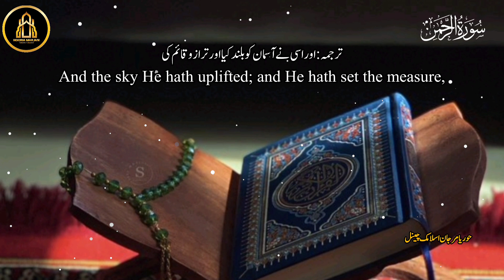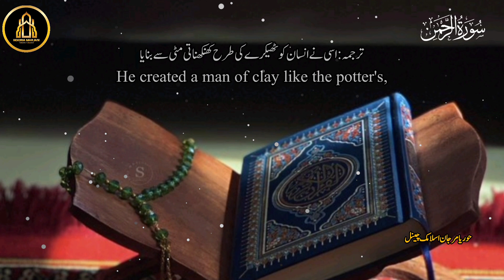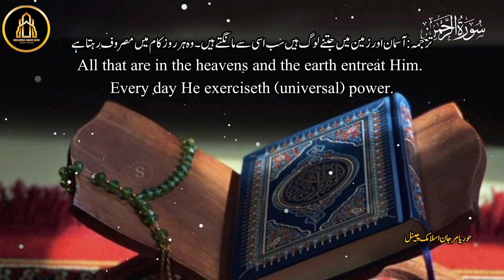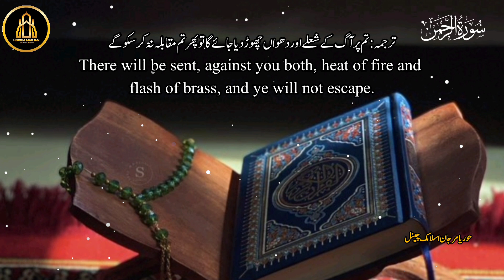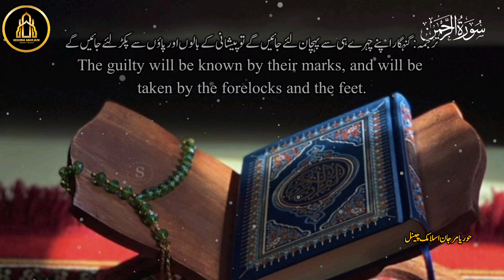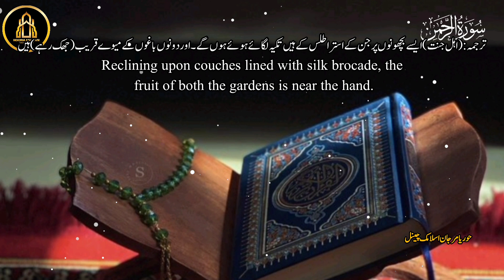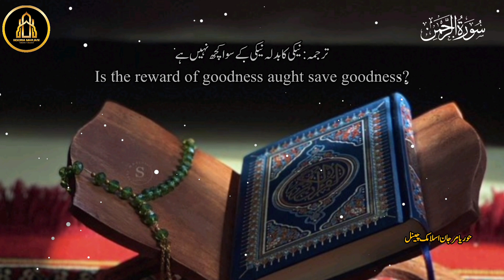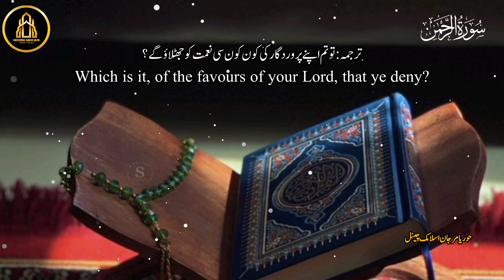surat rahman full tilawat HD | surat rahman in beautiful voice | سورہ الرحمٰن 55 | Hooria Marjan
The Most merciful  ( ALLAH ) Surah AR RAHMAN with Urdu/ English Translation| Hooria Marjan

Surah Rahman with Urdu/English Translation | Heart Soothing voice | Hooria Marjan

Watch this beautiful recitation of Surah Rahman with Urdu and English translation. Surah Rahman is known for its powerful reminders of Allah's blessings and mercy. Follow along with the subtitles to understand the deep meaning behind each verse.

This full video includes the complete recitation of Surah Rahman in Arabic, followed by its translation in both Urdu and English. Let the soothing recitation of this chapter from the Quran bring peace and tranquility to your heart.

May this recitation of Surah Rahman bring you closer to Allah and deepen your understanding of His infinite mercy.